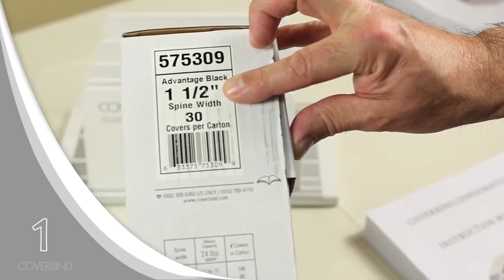Coverbind 5000 HowTo Bind wider spine width documents